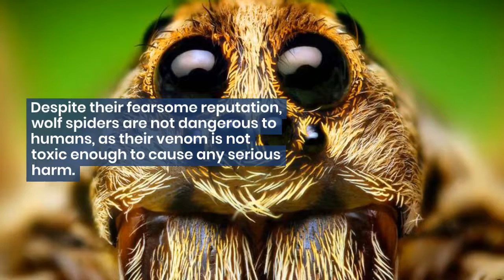5 Fascinating Facts About Wolf Spiders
In this video, we explore 5 fascinating facts about the Wolf Spider. From their unique hunting techniques to their impressive size, these arachnids are truly remarkable creatures. Learn about their venomous bite, their ability to camouflage themselves, and their role in controlling insect populations. Whether you're a spider enthusiast or just curious about these eight-legged creatures, this video is sure to provide you with some interesting insights into the world of Wolf Spiders. So sit back, relax, and get ready to discover some amazing facts about these fascinating creatures!

Note: Please note there is an error where the spider shown is actually a fishing spider not a wolf spider (apologies).  Although I do have a video on fishing spider too that you can find here: